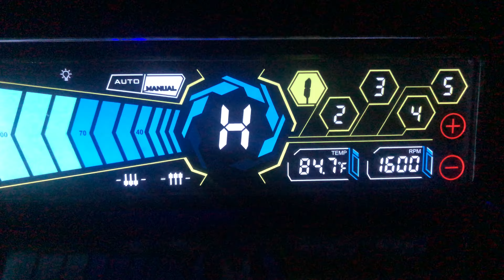My computer Glowing at night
Checkout the cool led fans enjoy